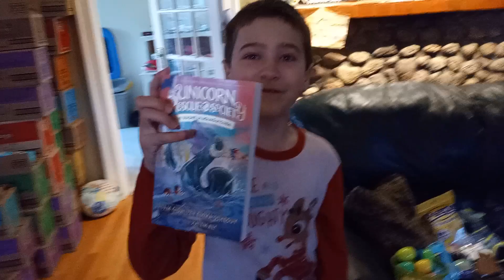Easter Morning 2023